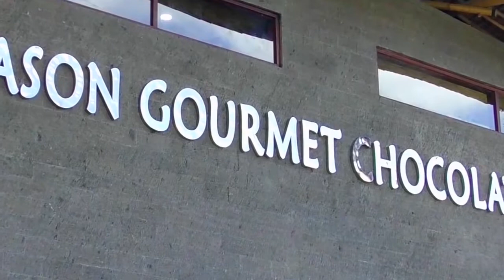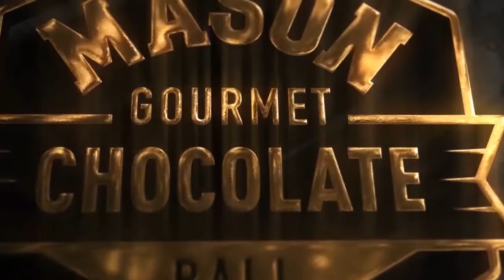Mason Gourmet Chocolate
Relish the joy of eating luscious chocolate with our fresh Balinese cacao. Mason Chocolate Bali takes considerable time and care to make sure our delicious range of chocolates look appealing, taste great, and are of good quality.